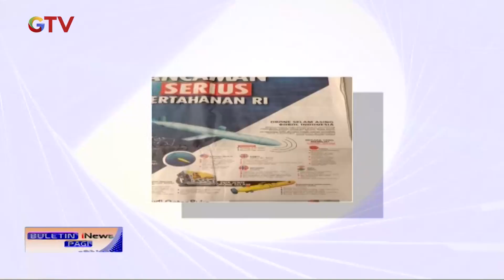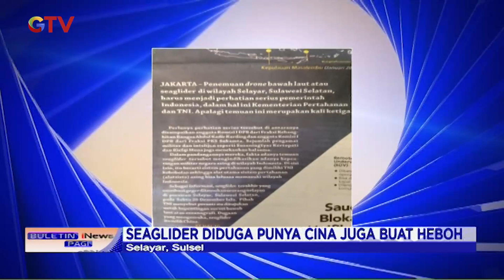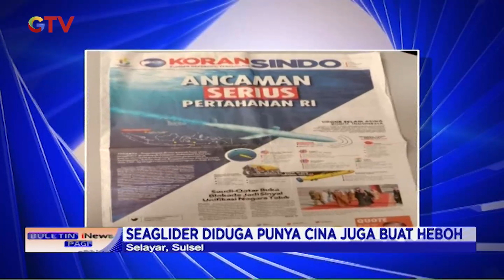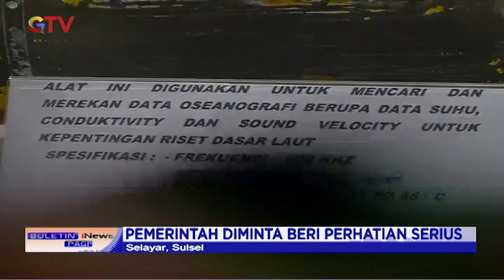Bantu Penelitian, Tim Investigator KNKT Selidiki Serpihan Diduga Pesawat Ruang Angkasa - BIP 07/01